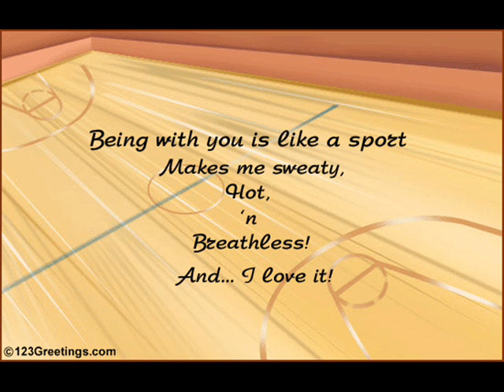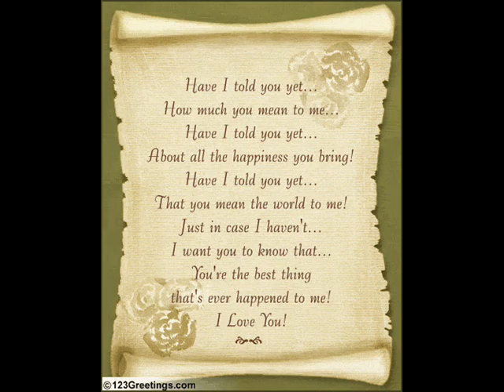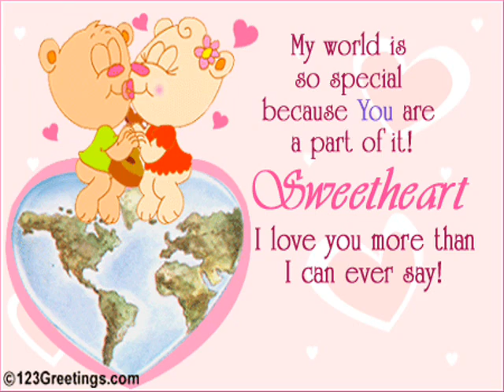With love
to the best father and husband in the world. Happy St. Valentine, darling!